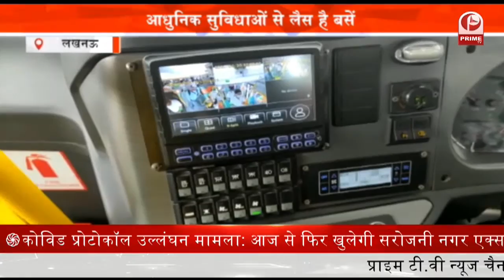Lucknow के लोगों को मिली सौगात, सड़कों पर उतारी गई इलेक्ट्रिक बसें || Prime Tv